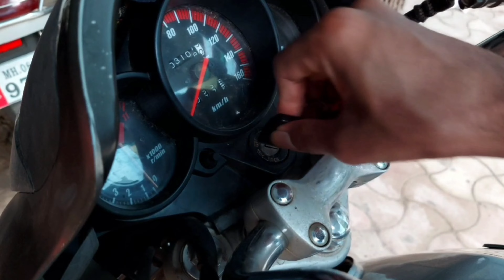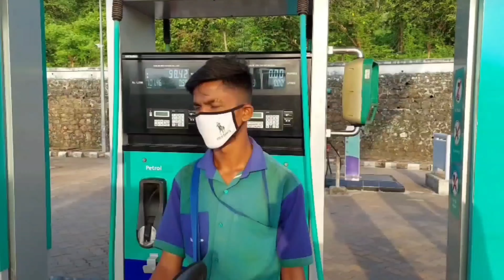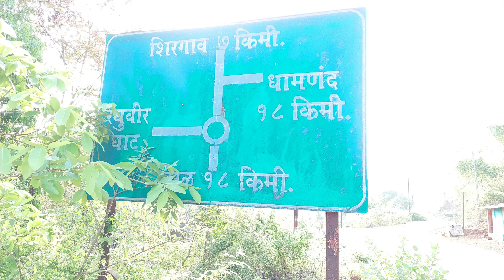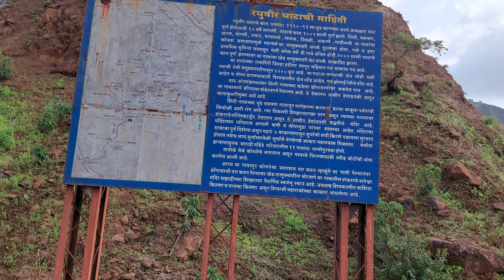Raghuveer Ghat, Khed, Ratnagiri||200 Adventures|| Travel vlog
Hello guys,
           We are going to experience Raghuveer Ghat. Raghuveer ghat is situated at the height of 1400 meters above sea level at khed taluka in Ratnagiri district.
           You must also visit this place and experience the konkan.